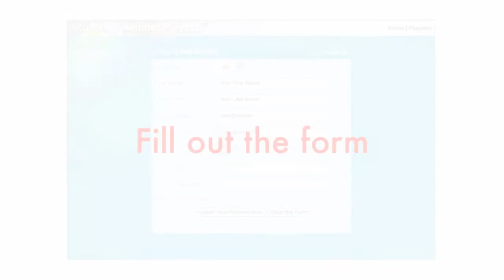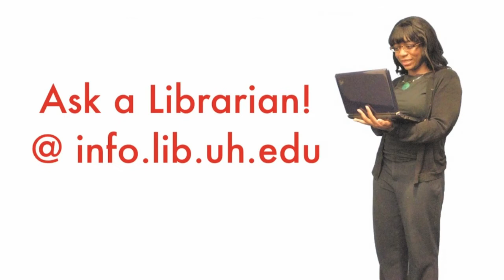Set up an account in Naxos Music Library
Learn how to set up a Naxos account that allows you to create you own playlists and to access the entire Naxos catalog on your mobile device.